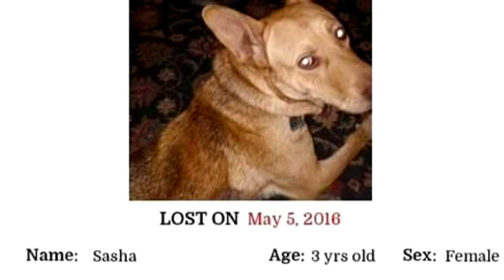Everyone's worried, but this dog just won't leave his storm drain home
The 60-70 pound German Shepherd has been named Cassie by his Grand Prairie neighbors, who have spotted it living in the drain for the past six months -- and apparently loving it.